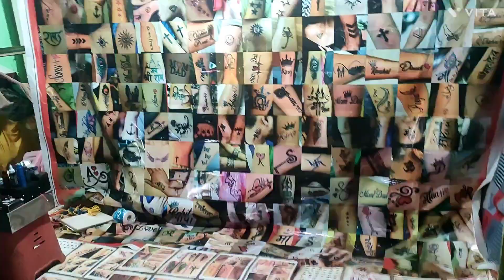Bamra Makra mela 2024ll #2024